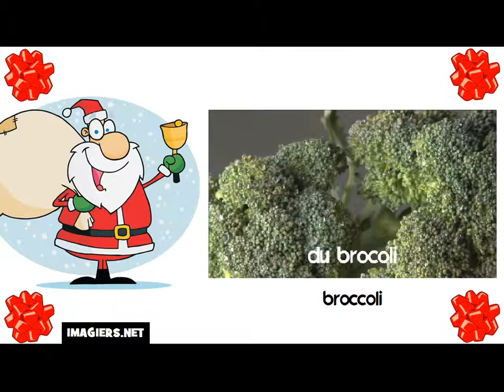How to say broccoli in French